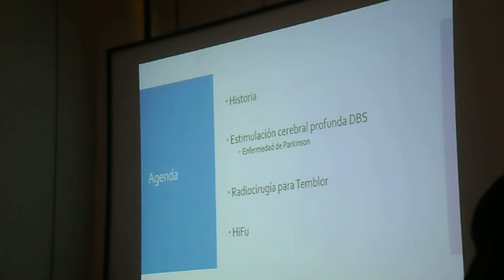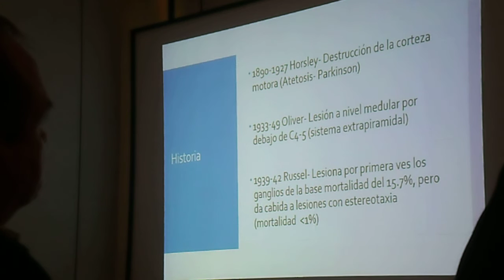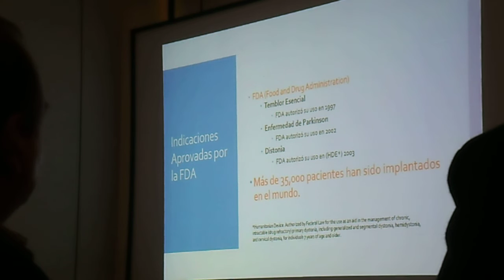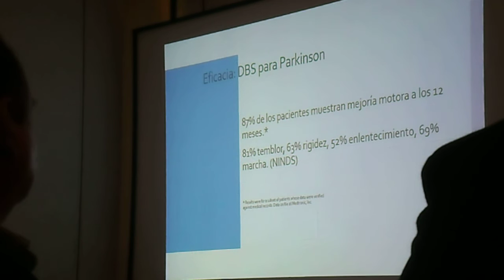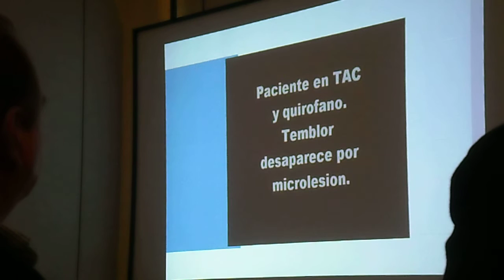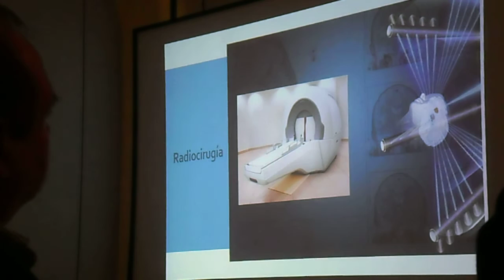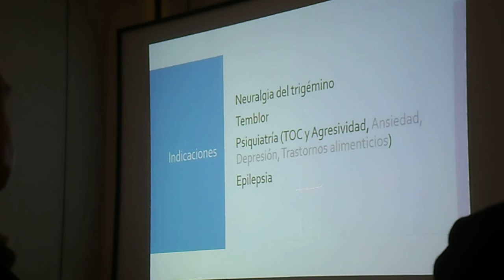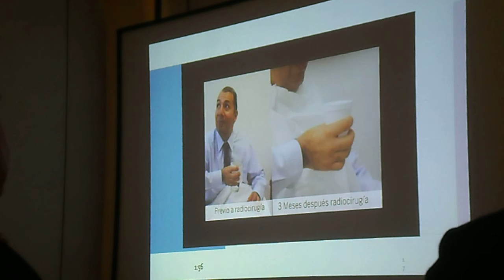Manejo quirurgicos de movimientos anormales Parkinson -1parte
Los movimientos anormales incluyen todas aquellas enfermedades asociadas a movimientos involuntarios como por ejemplo: Temblor de reposo, lentitud en la iniciación de movimientos y rigidez muscular. La más representativa de ellas es la enfermedad de Parkinson, término que corresponde realmente a un grupo de enfermedades con síntomas y signos comunes pero que pueden llegar a ser totalmente diferentes.

Es por ello que la primera aproximación corresponde a un Parkinsonismo o Síndrome Parkisoniano, a partir de lo cual debe establecerse un diagnóstico diferencial.